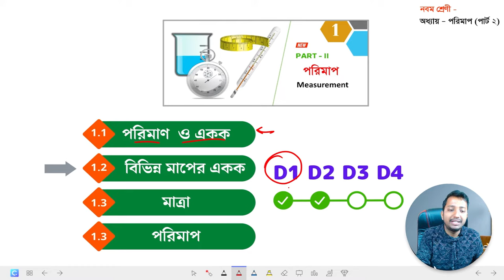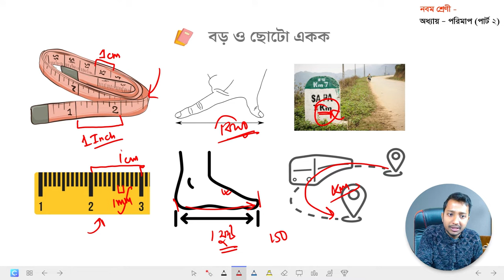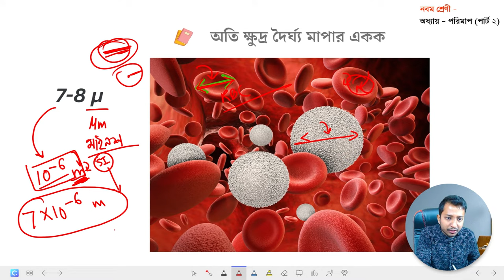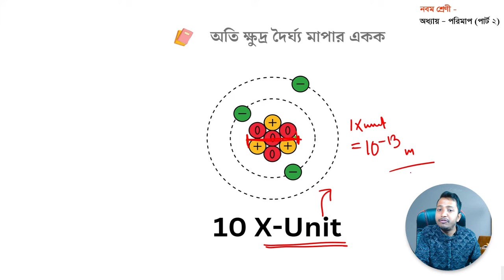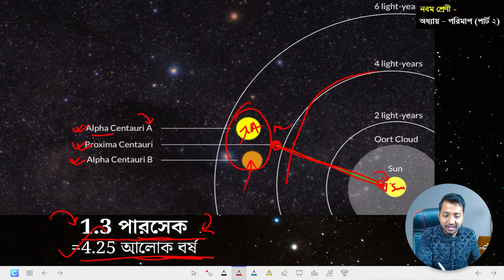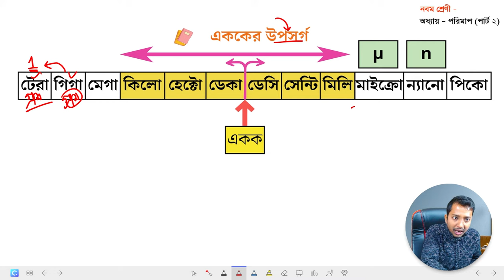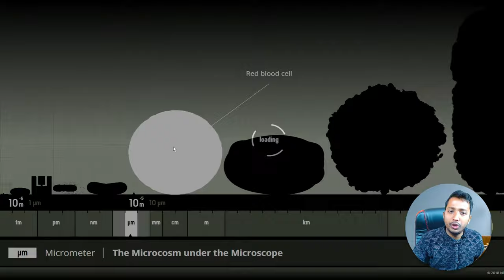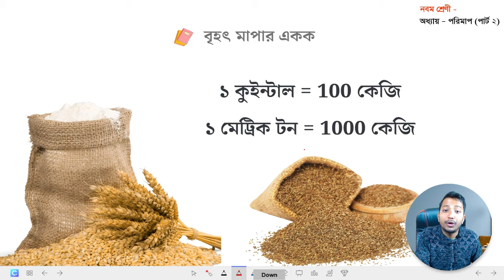class 9 Measurement Physical science Part 2 chapter 1 পরিমাপ নবম শ্রেণী ভৌত বিজ্ঞান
Class 9 physical science chapter 1 Measurement Part 2  | নবম শ্রেণী ভৌত বিজ্ঞান প্রথম অধ্যায় পরিমাপ - নিয়ে এই ভিডিওতে আলোচনা করা হয়েছে।

প্রিয় ছাত্র ছাত্রী আজকের ভিডিওতে আমি আলোচনা করেছি নবম শ্রেণির ভৌত বিজ্ঞান । মধ্যশিক্ষা পর্ষদের সিলেবাস অনুযায়ী ক্লাস নাইনের ভৌত বিজ্ঞান প্রথম অধ্যায় পরিমাপ বা measurement part 2 ( পর্ব ২ )  নিয়ে আজকের এই ভিডিও ।

ভিডিওতে নিম্ন লিখিত বিষয় গুলি বিস্তারিত আলোচনা করা হয়েছে -
মূল আলোচনা : বিভিন্ন মাপের একক
রাশি পরিমাপের ধারণা
বড় ও ছোটো একক
সঠিক একক না ব্যাবহারে অসুবিধা
এককের উপসর্গ - কিলো , মেগা , গিগা , মিলি , পিকো ইত্যাদি ।
  অতি ক্ষুদ্র দৈর্ঘ্য মাপার একক
অতি বৃহৎ দৈর্ঘ্য মাপার একক
ভরের ক্ষুদ্র ও বৃহৎ একক
এককের উপসর্গ

অনুজীবের মাপ-ক্ষুদ্র অণুজীব থেকে বৃহৎ জীব, দৈর্ঘ্য ও সময়ের এককের সাহায্যে ব্রহ্মাণ্ডের পরিমাপ, ক্ষুদ্রতর থেকে বৃহত্তর জাগতিক বস্তু ।

বিভিন্ন ক্ষুদ্রতররাশি (পরমাণুর ব্যাস, অণুজীবদের দৈর্ঘ্য) থেকে বৃহত্তর রাশির (নক্ষত্রের ব্যাস, নক্ষত্রপুঞ্জের বিস্তৃতি) পরিমাপের ক্ষেত্রে একক ব্যবহারের কারণ ও প্রয়োজনীয়তা ব্যাখ্যা। [মাইক্রন, ন্যানোমিটার, আলোকবর্ষ, u (পূর্বের amu )]

The following topics are discussed in detail in the video –
Key Discussion: Units of various sizes
The concept of ratio measurement
Major and minor units
Difficulty in using correct units
Prefixes of units - Kilo, Mega, Giga, Milli, Pico etc.
   A very small unit of length
A unit of measurement of the greatest length
Small and large units of mass
Symptom of unit

The scale of organisms - micro-organisms to large organisms, measurement of the universe using units of length and time, very small to larger mundane objects.

Explain the reason and necessity of using a unit in measuring various small quantities (diameter of atoms, length of microorganisms) to large quantities (diameter of stars, the extent of constellations). [micron, nanometer, light year, u (formerly amu )]

কিছু প্রশ্ন  এই অধ্যায় থেকে :
Q : পারসেক হল পরিমাপের একক।
Q: নক্ষত্রদের পারস্পারিক দূরত্ব পরিমাপের জন্য কোন এককটি ব্যবহৃত হয় ?
Q: 1 nm = কত মিটার ?
Q: আলোকবর্ষ মৌলিক একক না লব্ধ একক?
Q: 1 আলোকবর্ষ = কত কিলোমিটার ?
Q: সত্য না মিথ্যা নিরূপণ কর - মাইক্রোন এককে নক্ষত্রদের পারস্পরিক দূরত্ব পরিমাপ করা যায়।
Q: সত্য মিথ্যা নিরূপণ কর - অনু পরমানুর ভর পরিমাপ করা হয় u এককে।
Q: পরমাণুর নিউক্লিয়াসের আকার কোন এককে প্রকাশ করা হয়?
Q: দৈর্ঘ্য পরিমাপের সবচেয়ে বড় একক হল -
Q: এক অ্যাস্ট্রোনমিক্যাল একক ( AU) হল -
(a) পৃথিবী ও সূর্যের মধ্যে গড় দূরত্ব
(b) পৃথিবী ও চন্দ্রের মধ্যে গড় দূরত্ব
(d) পৃথিবী ও মঙ্গলের মধ্যে গড় দূরত্ব
Q: 1 অ্যাংস্ট্রম = কত মিটার?
Q: 1 পারসেক = কত আলোকবর্ষ?

-- ধন্যবাদ --